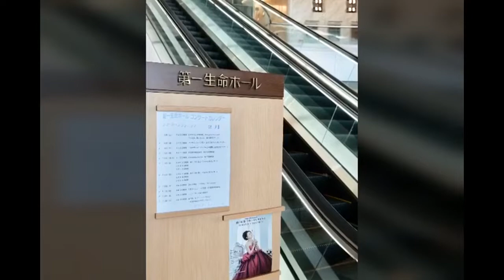第23回波戸崎操フルート・リサイタル開演前の映像より MISAO FLUTE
第23回波戸崎操フルート・リサイタル開演前の映像より
at第一生命ホール晴海トリトンスクエア
リハーサル風景　2019年2月24日（日）